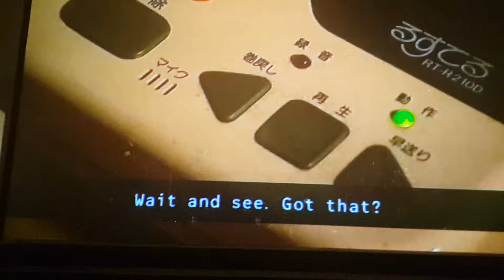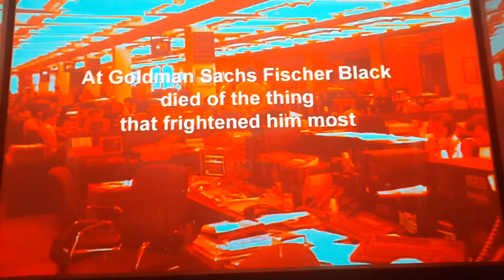Massive Attack vs Adam Curtis -4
Mif Mayfield Station Manchester